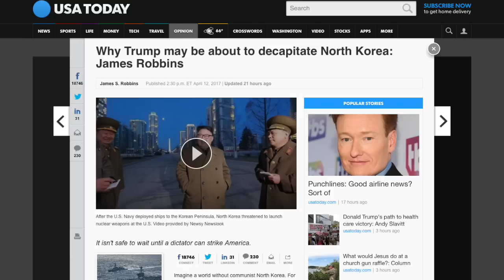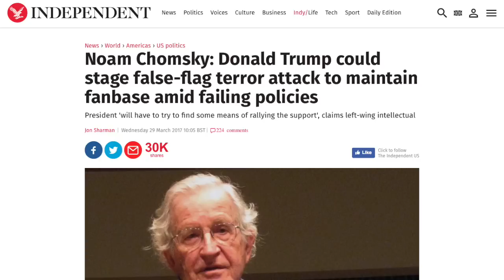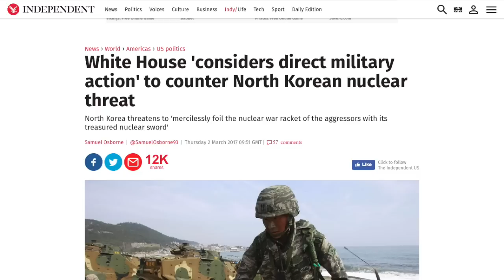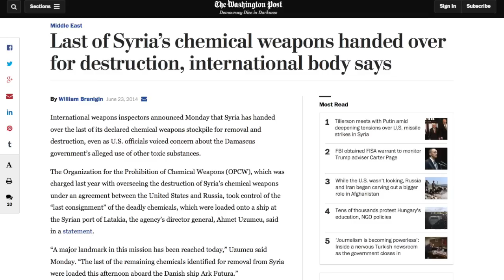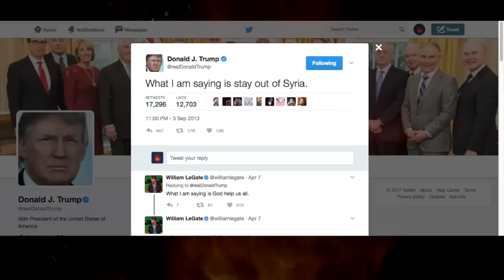Trump Won't Be Cancelling World War 3 After All Stand Down Mr Trump